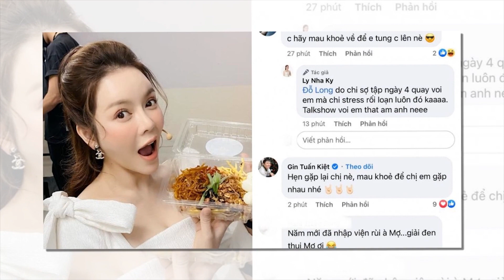💥SÁNG 30/9: Sao Việt bàng hoàng nhận HUNG TIN từ chị đẹp Lý Nhã Kỳ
Sao Việt bàng hoàng nhận HUNG TIN từ chị đẹp Lý Nhã Kỳ
8 Showbiz là Kênh cập nhật Tin tức Sao Việt, Tin tức Showbiz, Tin tức 24H hot nhất và mới nhất trong ngày. Những câu chuyện xung quanh đời tư của những người nổi tiếng.

8 Showbiz sử dụng nguồn tư liệu tổng hợp trên Internet từ báo chí chính thống của Việt Nam có chọn lọc, không cố tình công kích hay phỉ báng bất cứ cá nhân, tổ chức nào. Chúng tôi hoàn toàn không chịu trách nhiệm liên quan đến các bình luận của khán giả trên YouTube.